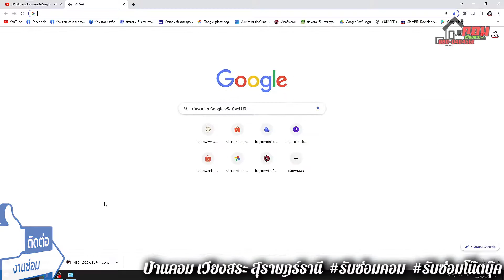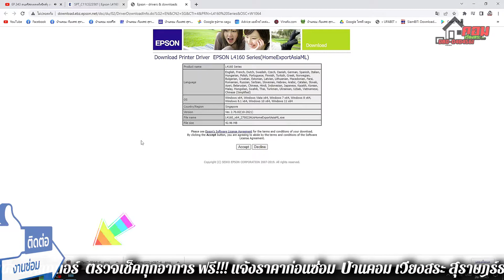💥..!! วิธีติดตั้งไดรเวอร์ Epson ทุกรุ่น By.. บ้านคอม เวียงสระ สุราษฎร์ธานี